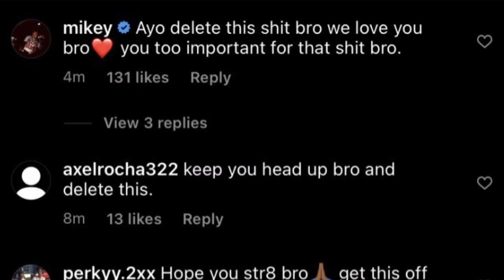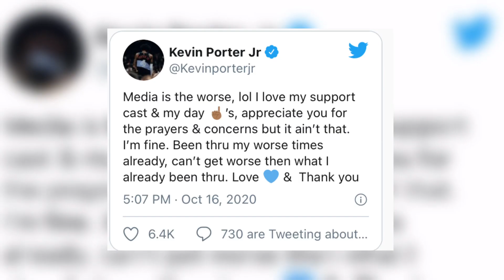NBA Players Arrested In 2020 Ft Kevin Porter Jr, Terence Davis, Etc